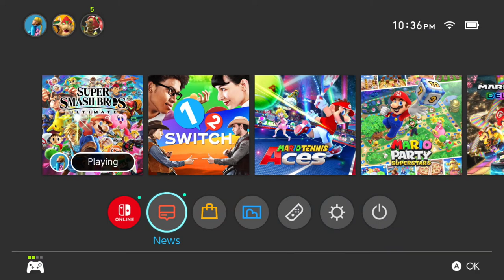Encore Smash Weekly #148 - Quidd Vs. Raccoon | Cody - Winners Finals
Encore Smash Weekly #148 - Quidd (Bayonetta/Pokemon Trainer) Vs. Raccoon | Cody (Peach) - Winners Finals

Streamed by: Ryan O'Hara
Brackets ran by: Ryan O'Hara
Custom Animations by: Freddy Feliciano
Overlays by: Barry Paust